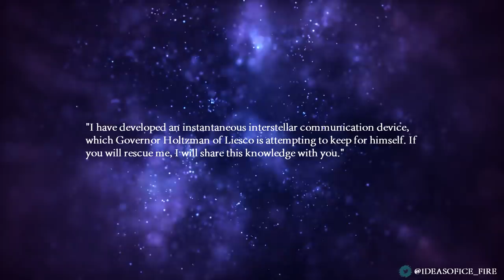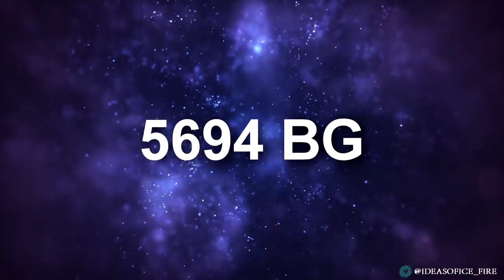Original Dune Saga: Holtzman & The Wars of Reunification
The Imperium of the Dune universe was not always united. Once each planet had its own emperor. This era was called the Great Dark ages, sometimes the Age of 10,000 Emperors. The Wars of Reunification which marked the end of this era would forever change interplanetary society. But In order to discuss the Wars of Re-unification, we must first discuss Ibrahim Vaughn Holtzman.

In the version of history which plays in the Dune Encyclopedia published in 1984, 3 years after the book God Emperor of Dune, Ibrahim Vaughn Holtzman was responsible for the discovery of the Holtzman effect which revolutionized communication and travel technology in the Dune universe.

I HAVE A NEW BOOK! Get on the email list for my upcoming Fantasy/Horror Graphic Novel, Tadhya